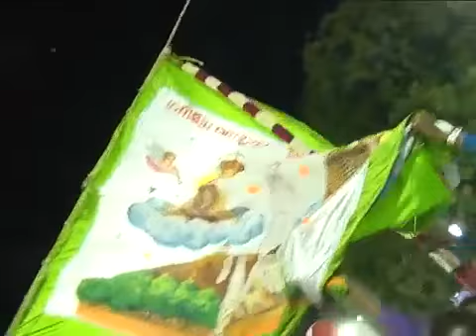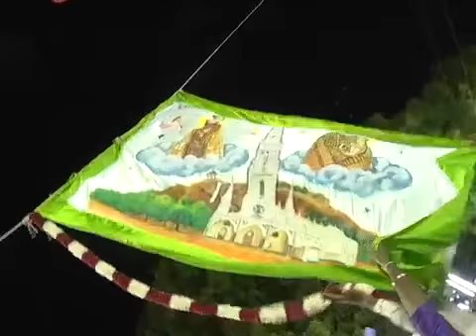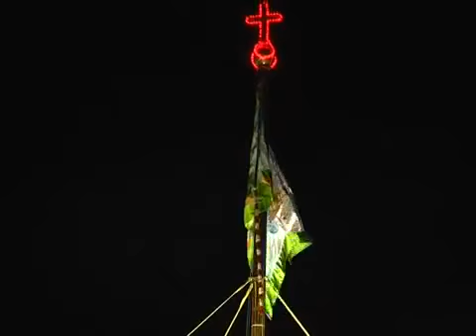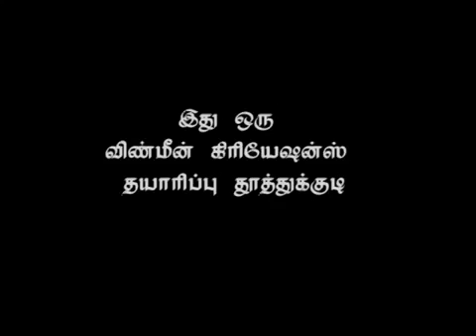Our Lady of Snows Church, T.Kallikulam 132nd Annual Feast 2017 - Day1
Our Lady of Snows Shrine Annual Feast 2017 day one started by hoisting our mother Mary Flag on 27th July. Here is the full video.